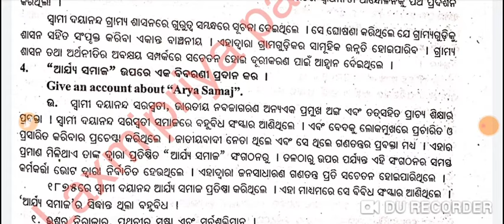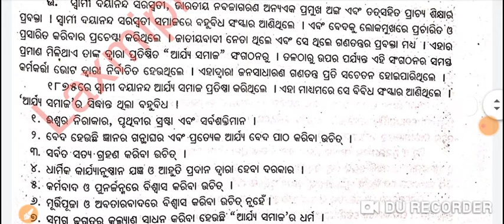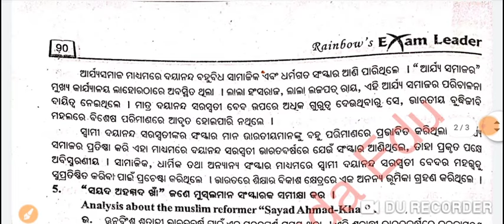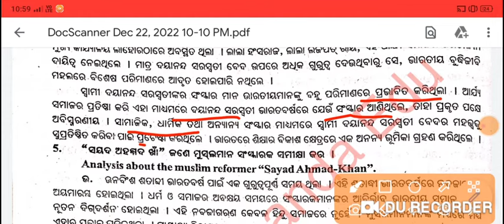ଆର୍ଯ୍ୟ ସମାଜ|+3 3rd Semester History Generic Elective|Unit-3|Important Long Question